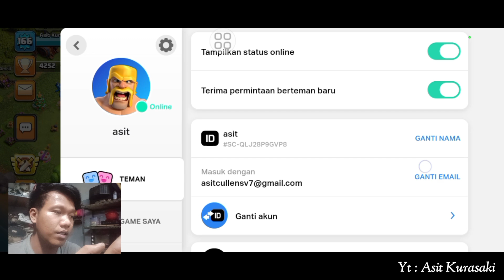Kembali Log in ke Game Sejuta umat pada masanya || Clash Of Clans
Hallo semua nya , Perkenalkan nama saya Nur Ba'asit atau biasa di panggil Asit / Bang Asit .

Di video kali ini saya kembali memainkan game yang cukup populer di masanya atau biasa disebut game sejuta umat nya Android di tahun 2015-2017 an .

Mau tau keseruan nya , Ayo simak bersama video nya

Dan jangan lupa untuk terus support channel saya , supaya bisa memberi hiburan buat kalian semua .

☆ Abaikan video ini jika kalian tidak suka